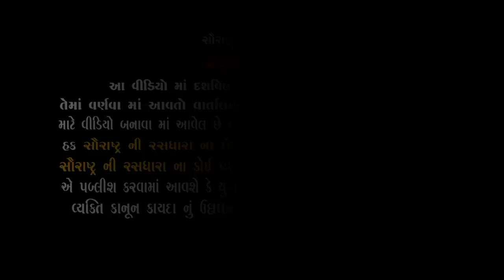Dholo Ramiyo Adhro Pado || Full Comedy | GUJARATI MOJ 2021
♬Tital : ઢોલો રમીયો આંધરો પાડો

🎤Director : Chetan Ahir
Acting : Jagdish Bhetariya , Bhavesh Pindariya , Nikita Patel , Atul Bharda , Nanu solanki , Hari Dangar
producer : Hitesh Ahir
concept : Hitesh Ahir
🎬Camera: Hardik Ahir , Lalo Ahir
🏷️Music Label & Copyright :- Saurashtra Ni Rashdhara
Powered by : Madhav Computer
Special Thanks :- Misari Pithiya , Arjun Pithiya , Sanjay Pithiya